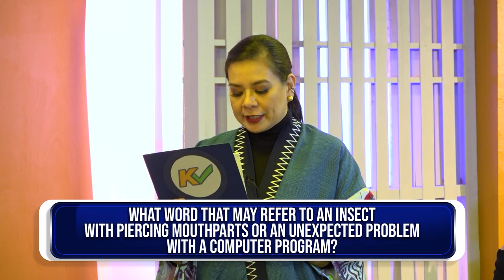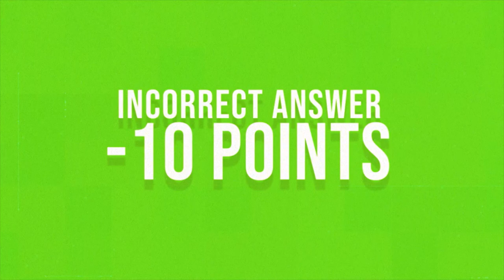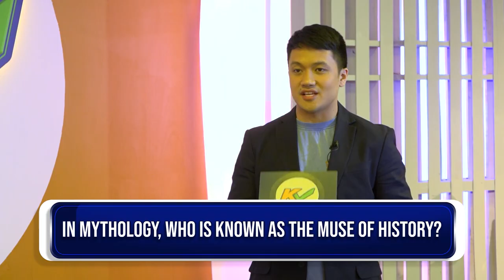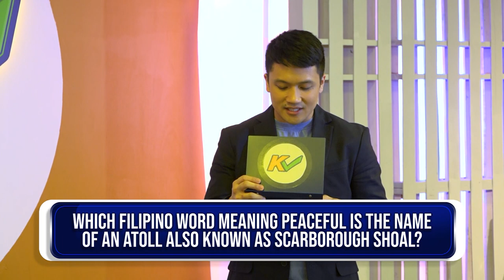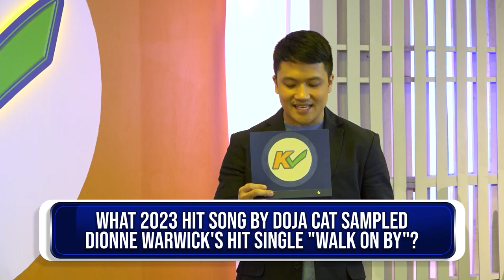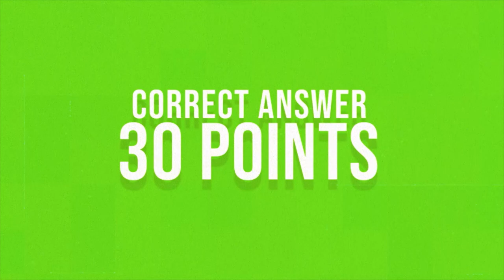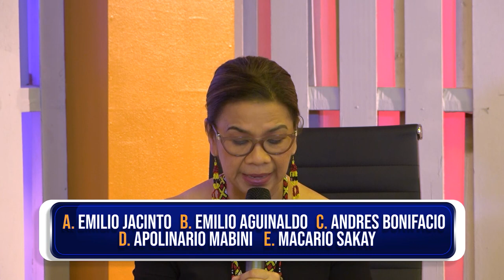K-Check | Week 1 Episode 3